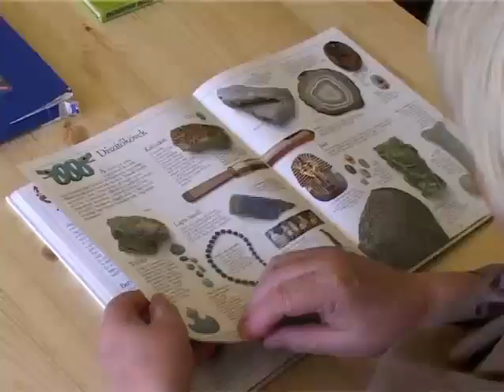Úrhidai közösségi ház átadása